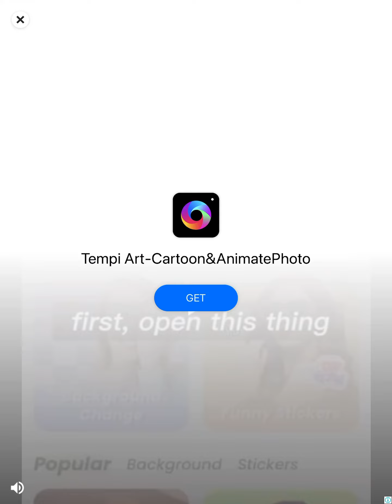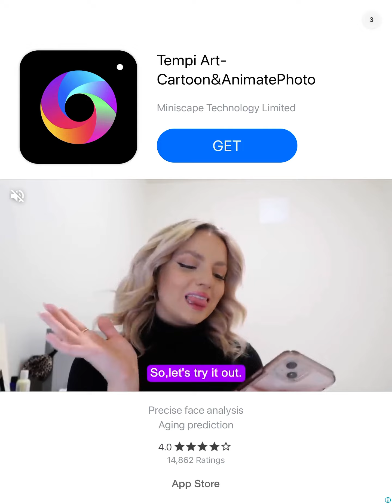My Little Universe 1